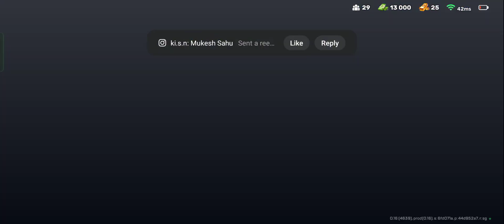Vice 🗜️ GTA online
Vice 🗜️ online